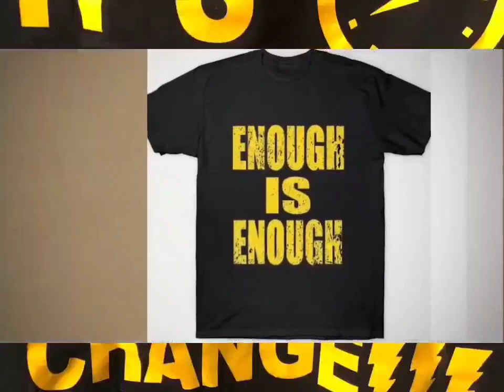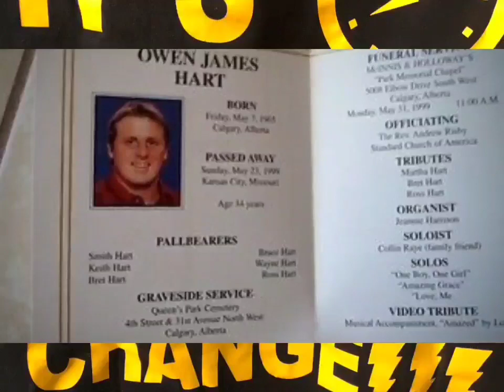Owen Hart - Enough Is Enough (HQ 8D Arena Effects)(HD Audio Surround Sound Bass Boost)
Well, enough is enough, and it's time for a change!

Come and take your best shot!

I tried to be a nice guy,
I tried to play by the rules...

You turned your backs on me!

I snap!

I was a victim!

Well, ENOUGH IS ENOUGH!